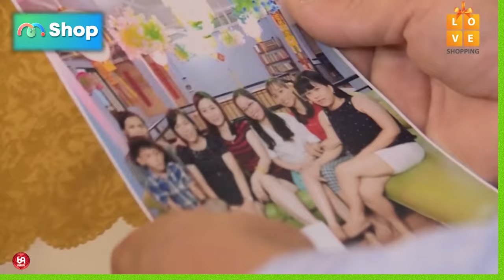Chàng giật mình khi Nàng đặt các câu hỏi hách não để gả rể...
HAT_120
69 Cách Yêu là trang cập nhật những chương trình hẹn hò, ghép đôi, mai mối hot nhất hiện nay BẠN MUỐN HẸN HÒ, HẸN ĂN TRƯA, VỢ CHỒNG SON, YÊU LÀ CƯỚI, MAI MỐI CÙNG NGƯỜI LẠ